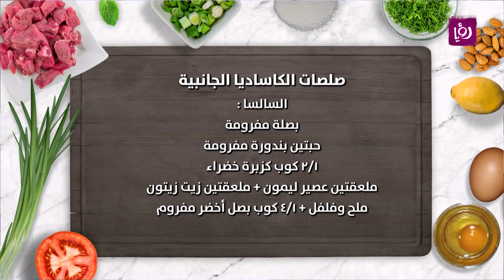صلصات الكاساديا الجانبية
صلصات الكاساديا الجانبية مع الشيف ديما حجاوي
المقادير:
الغواكامولي
حبتين افوكادو
حبة بندورة مفرومة
بصلة خضراء مفرومة
حبة ثوم
ملح وفلفل
ملعقتين كزبرة خضراء مفرومة
٢/١  عصير ليمونة
القليل من الكريمة السائلة

 السور كريم
كوب لبنة
ملعقتين كبيرة كريمة
  ٢/١ عصير ليمونة
رشة ملح

السالسا
بصلة مفرومة
حبتين بندورة مفرومة
٢/١ كوب كزبرة خضراء
ملعقتين عصير ليمون
ملعقتين زيت زيتون
ملح وفلفل
٤/١ كوب بصل أخضر مفروم

مطبخ رؤيا